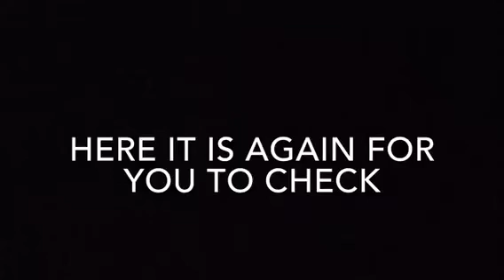AMEB Grade 4 Aural Test - Intervals #4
This video contains 3 sample aural tests. The video has been designed for students to practice at home or for teachers to use in lessons.